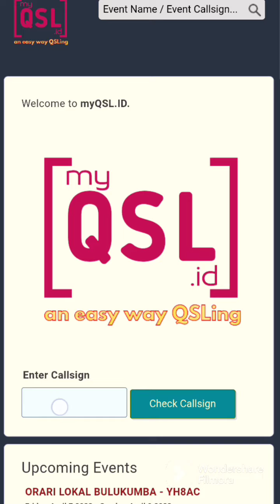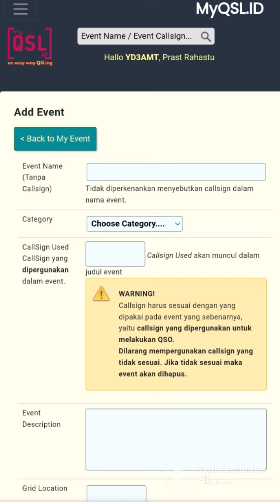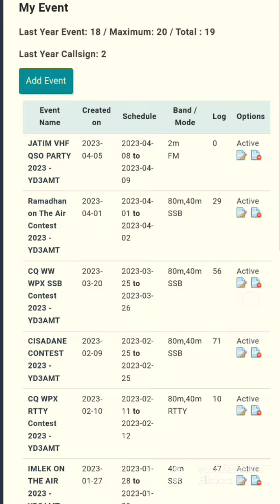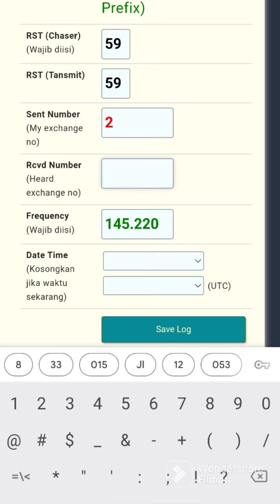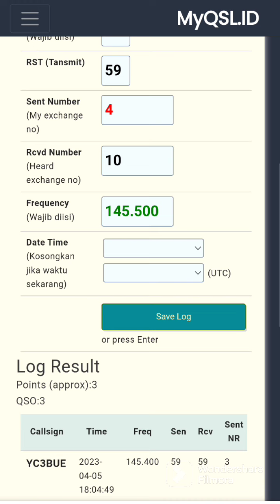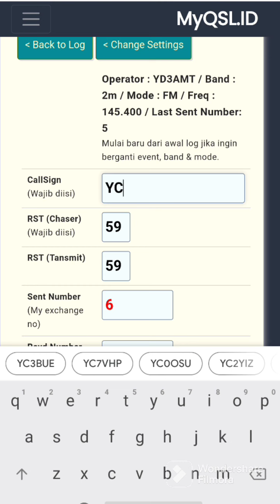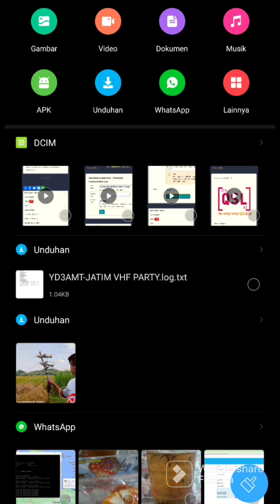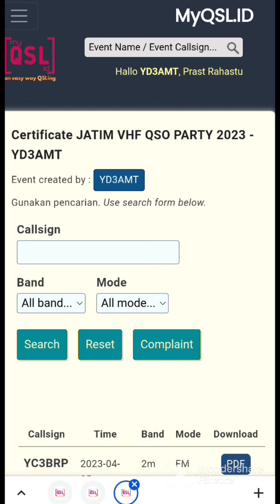Cara log JATIM VHF QSO PARTY 2023 dengan MyQSL.ID (bisa pakai HP!)